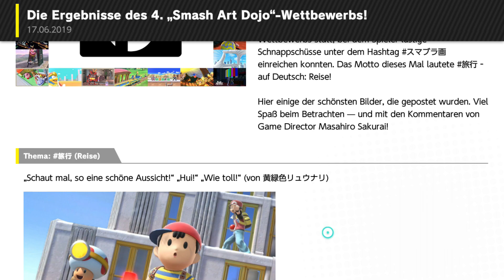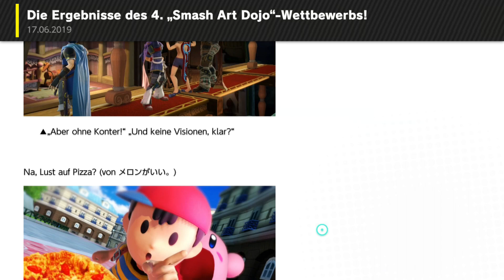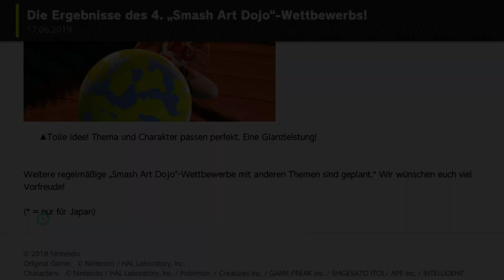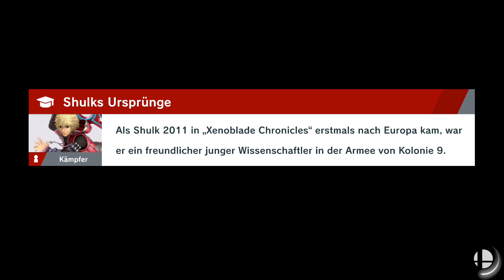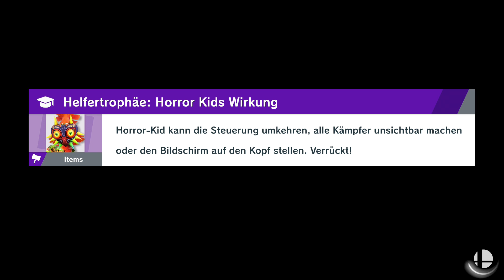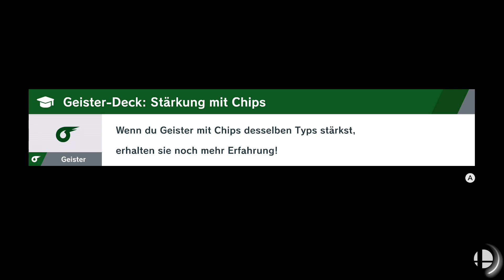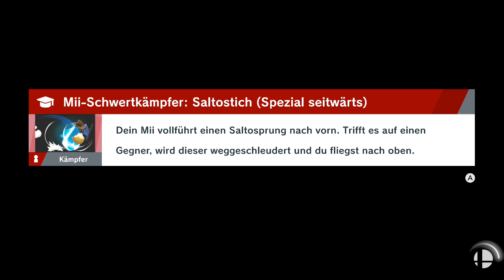Giga Bowser-Duell im Lavaschloss🌋🔥Super Smash Bros. Ultimate #28 [DEU1080p60]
Es geht wieder los: Mario, Pit, Pikachu und Konsorten versammeln sich wieder um sich im hitzigen Kampf miteinander zu messen. Wie auch die Vorgänger ist Super Smash Bros. Ultimate wieder mit an die verschiedensten Spielereihen angelehnte Musik, Kämpfern und Arenen ausgestattet. Auch besitzt der 5. Teil der Kultreihe  wie Super Smash Bros. Brawl wieder eine Kampagne, in der eine böse Macht namens Kyra alle Kämpfer bis auf Kirby gefangen nehmen konnte. Von den gefallenen Kämpfern machte Kyra Duplikate, die von ruhelosen Geistern in Besitz genommen wurden. Ebenfalls sind wieder verschiedenste Modi spielbar, auch der im Vorgänger eingeführte 8er-Smash ist für Prügelaction zu acht wieder enthalten. Außergewöhnlich ist dieses Mal auch, dass alle (!) Kämpfer der letzten Ableger spielbar sind und es sogar noch Newcomer gibt. So streiten nun insgesamt 69 – mit DLCs 75 – Charaktere um den Sieg.
-ÜBER DAS SPIEL-
Publisher: Nintendo
Entwickler: Nintendo, Sora, Bandai Namco
Genre: Beat ´em up
Leitender Entwickler: Masahiro Sakurai
Komponist: Nobuko Toda
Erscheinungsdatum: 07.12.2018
Plattform: Nintendo Switch